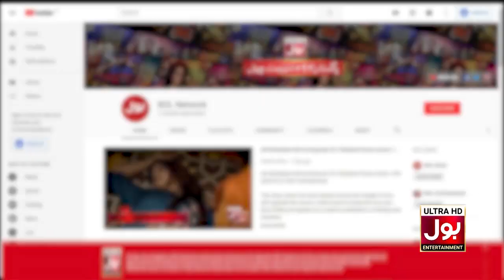Public Washroom Mein Number Likhney Ka Maqsad Kiya Tha ? | Waheed Khan | Nimi Ansari | Mr BOL Bachan